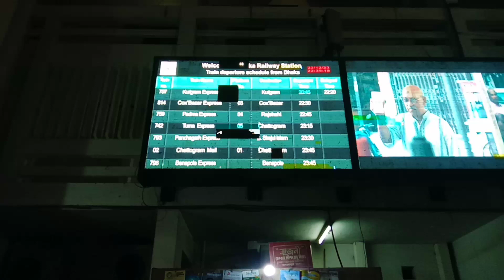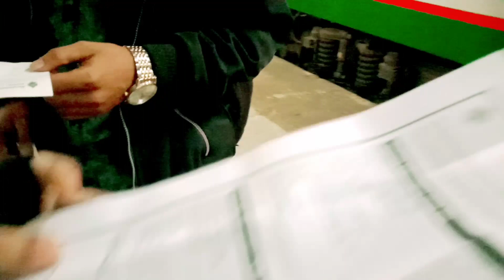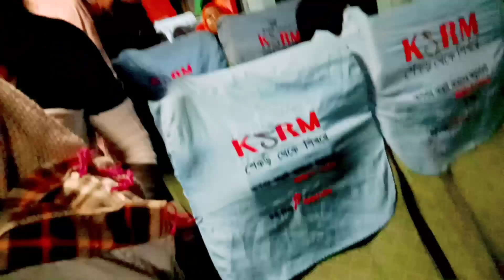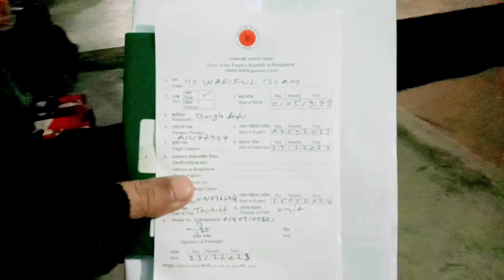ঢাকা টু কলকাতা | কেমনে কি ? Dhaka to Kolkata //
Qawmi Madrasa:
One of the two main schools of madrasa in Bangladesh? The ideology of Ahlus Sunnah Wal Jamaat and Darul Uloom Deoband? Qawmi Madrasa! Qawmi Madrasa is the traditional Madrasa for learning Islam religion in the subcontinent, Qawmi Madrasa is the pure education center of Quran and Hadith, Qawmi Madrasa is the factory of building ideal people, Qawmi Madrasa students are given overall knowledge in the light of Quran-Hadith?

Alia Madrasa:
Madrasa-e-Alia Education System is a modern Islamic education system consisting of Islamic and general education of the Indian subcontinent, Madrasa-e-Alia Dhaka is a traditional Alia Madrasa in Bangladesh, popularly known as Dhaka Alia Madrasa, Government Madrasa-e-Alia, Dhaka? Alia Madrasa, Dhaka (Madrasa-e-Alia) is officially known as Madrasa-e-Alia.

Bangladesh Open University:
Bangladesh Open University, Bangladesh Open University Admission / Registration, Bangladesh Open University SSC Admission Notice, Bangladesh Open University Honors Admission Information, Open University Admission Test and Online Application Matters, Students can apply for admission online, What is important to know to get admission in the Open University degree?

National University :
Online Admission · Important Dates · NU On-Campus Honours Admission · Honours Admission · Online Admission · Important Dates · Admission Guide, Bachelor Degree Honours 1st, 2nd,3rd and 4th year Online form fill-up. Master's. Masters Part-1 and Final Online form fill-up, National University. Results Archive. Search. Degree, Academic Qualifications, Experience,Important Notice: ; 1, Circular for nu on-campus skill-based pgd admission (3rd batch) 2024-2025 new, 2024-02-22 ; 2, Regarding time extension for online.Results Archive. Search. Degree. First Year. Second Year. Third Year. Consolidated ... Rescrutiny Result. Please Select Your Course Name.

Bangladesh Technical Education Board:
Bangladesh Technical Education Board Agargaon, Sher-E-Bangla Nagar Dhaka, The Bangladesh Technical Education Board is a state regulatory board responsible for monitoring and developing technical and vocational education in the secondary level,The Bangladesh Technical Education Board.

Channel Key:
MD SHARIFUL ISLAM (With Qawmi Education)= Youtube Channel? Facebook?Instagram? Twitter? Tiktok? linkedin? Pinterest?  FB Page?

Video Key:
hsc private course,dhaka board hsc course,hsc 1 year course,dhaka board hsc private course,Dhaka Education Board,Board of Intermediate and Secondary Education,HSC pass rate of Dhaka board.,Dhaka Board, H.S.C. Examination,DHAKA EDUCATION BOARD,DHAKA MAHANAGARI,HSC 1st Year Online,Private Batch,private candidate for S. S. C. and H. S. C. Examination,Public University/National University/Private University/Institute,Best Private Colleges in Dhaka

কওমি মাদ্রাসা:
বাংলাদেশে প্রচলিত প্রধান দুই ধারার মাদ্রাসার মধ্যে একটি? আহলুস সুন্নাহ ওয়াল জামাআত ও দারুল উলুম দেওবন্দের আদর্শ? কওমী মাদ্রাসা! কওমি মাদ্রাসা হল উপমহাদেশের ইসলাম ধর্ম শেখার জন্য প্রচলিত মাদ্রাসা, কওমী মাদ্রাসা হলো কোরআন ও হাদীসের বিশুদ্ধ শিক্ষাকেন্দ্র, কওমী মাদ্রাসা হলো আদর্শ মানুষ গড়ার কারখান, কওমি মাদ্রাসা ছাত্রদের কোরআন-হাদিসের আলোকে সার্বিক জ্ঞান দান করা হয়?

আলিয়া মাদ্রাসা:
আলিয়া মাদ্রাসা শিক্ষা ব্যবস্থা ভারতীয় উপমহাদেশের ইসলামী ও সাধারণ শিক্ষার সমন্বয়ে গঠিত এক আধুনিক ইসলামি শিক্ষা, মাদ্রাসা-ই-আলিয়া ঢাকা বাংলাদেশের একটি ঐতিহ্যবাহী আলিয়া মাদ্রাসা যা ঢাকা আলিয়া মাদ্রাসা নামে অধিক খ্যাত, সরকারি মাদ্রাসা-ই-আলিয়া, ঢাকা? আলিয়া মাদ্রাসা, ঢাকা (মাদ্রাসা-ই-আলিয়া) দাপ্তরিক ভাবে মাদ্রাসা-ই-আলিয়া নামে পরিচিত।

বাংলাদেশ উন্মুক্ত বিশ্ববিদ্যালয় :
ভর্তি/রেজিস্ট্রেশন, বাংলাদেশ উন্মুক্ত বিশ্ববিদ্যালয় এসএসসি ভর্তি বিজ্ঞপ্তি , বাংলাদেশ উন্মুক্ত বিশ্ববিদ্যালয় অনার্স ভর্তি তথ্য, উন্মুক্ত বিশ্ববিদ্যালয় ভর্তি পরীক্ষা এবং অনলাইনে আবেদন সংক্রান্ত বিষয় , অনলাইনের মাধ্যমে শিক্ষার্থীরা ভর্তির আবেদন করতে পারবে, উন্মুক্ত বিশ্ববিদ্যালয়ে ডিগ্রিতে ভর্তি হওয়ার জন্য কি কি জানা জরুরী?